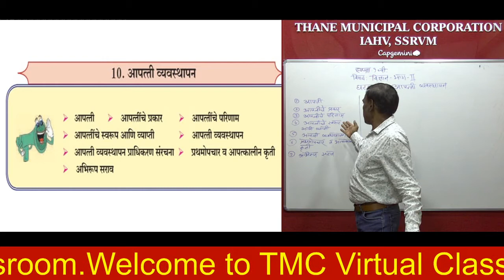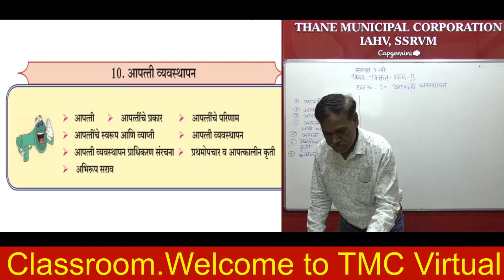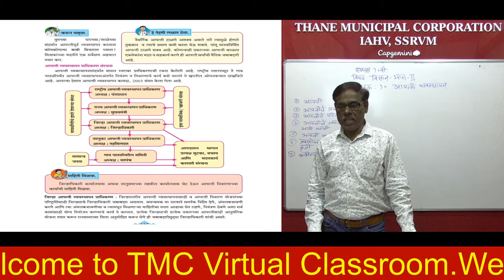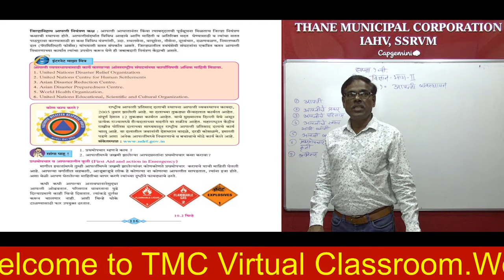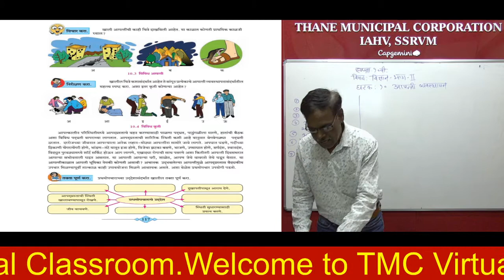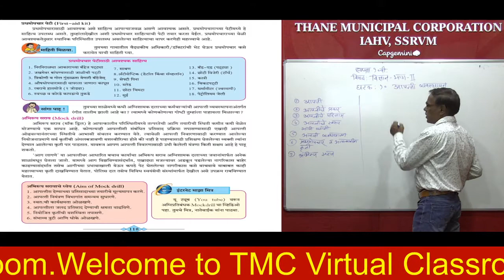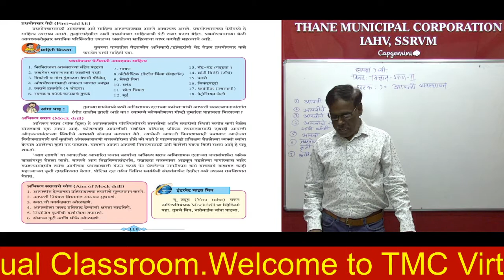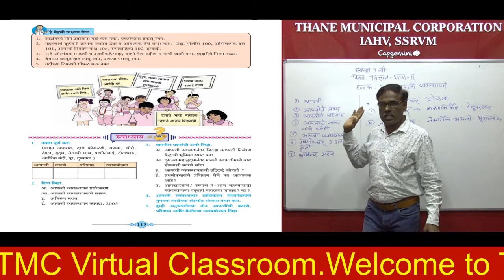Std 10th Science-II_ Chapter 10 आपत्ति व्यवस्थापन Part 2 (Marathi Medium) Teacher-Appasaheb Sir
नमस्कार मित्रांनो !

धन्यवाद